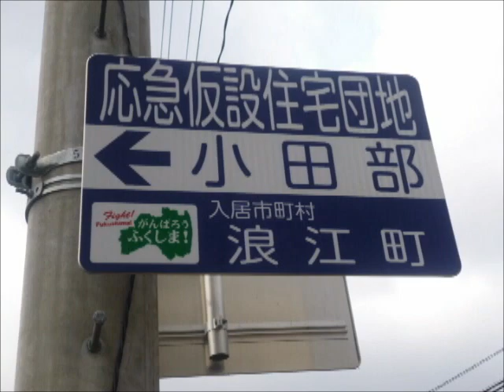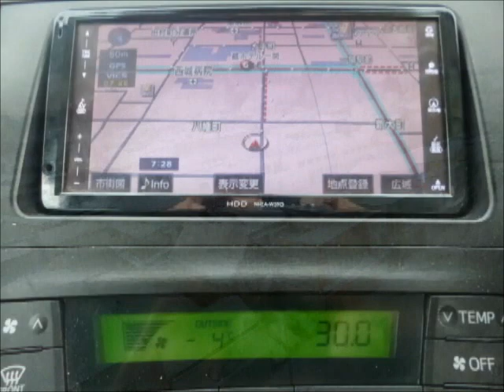やさしい日々 知里 cover 関門の紅孔雀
あれから２年がたちました。東北道を走りながら、知里さんの素晴らしい歌唱に心打たれ、何度も、何度も繰り返し聴きました。東北への思いと重なりました。帰ったら、「唄う!」と心に決めました。下手です。良いんです。私は下手です。然し知里さんは、凄い!!!是非聴いてみて下さい。